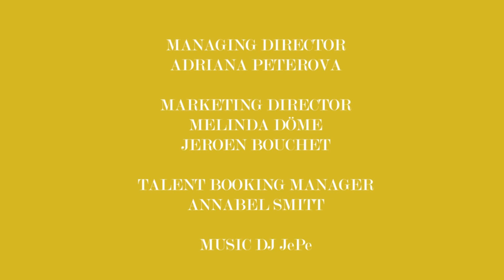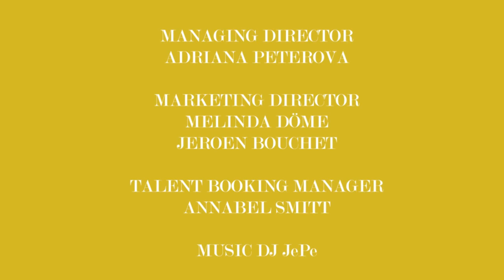IBIZA ART FAIR VIRTUAL 2020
Salon Golden Garden Virtual Art November 2020 !!

5 might otherwise be infringing. Non-profit, educational or personal use tips the balance
skills as a disc jockey and all audio was purchased legally.

Copyright Statement: This track is not intended to infringe any copyright laws in any way.
This is for sole purpose of entertainment; no profit is gained from this.
It is the copyrighted property of its right. “